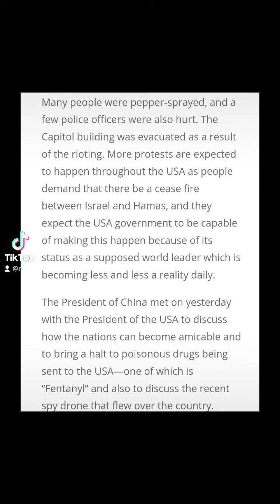ENERGY UPDATE- CHAOS ABOVE AND BELOW!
ENERGY UPDATE
Cosmic Frequency News 16 November 2023
 Chaos Above And Below!
By Dr. Schavi M. Ali